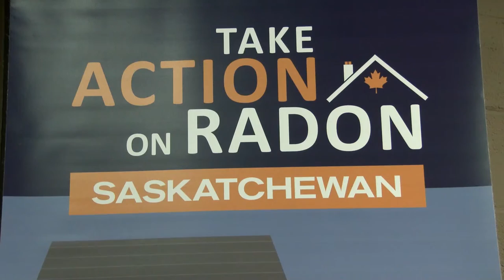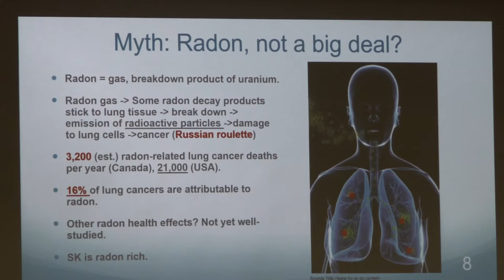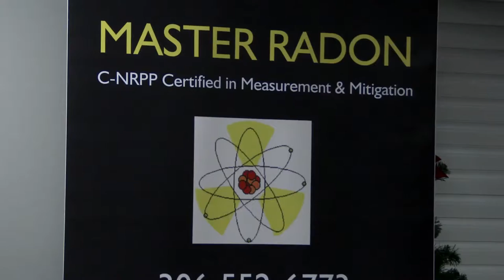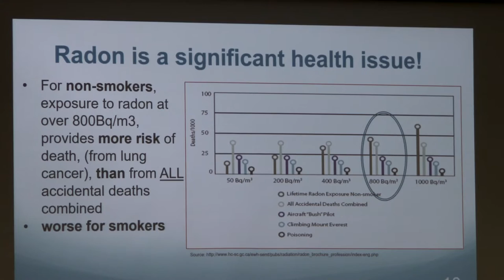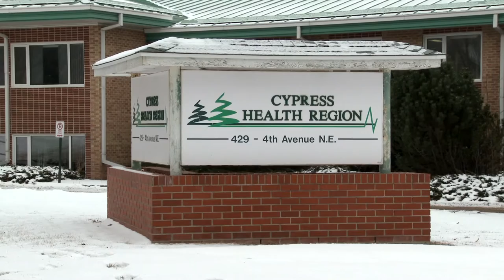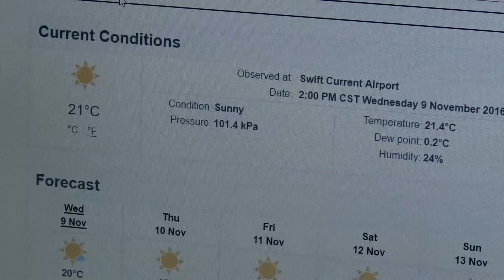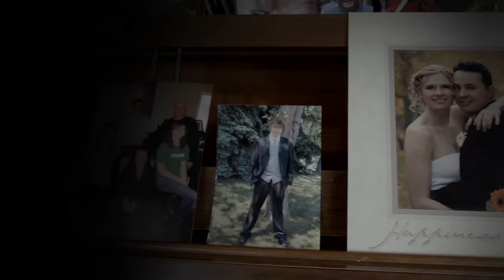Swift Current & Area News - December 9th, 2016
Radon Gas… What Do You Know?
Radon is an odorless and colorless gas which may be lurking in your basement and can cause lung cancer.

Cold Snap Strikes Southwest Saskatchewan
A combination of cold temperatures and windchill values are something you should prepare for before heading outdoors.

Hodgeville Celebrates the Christmas Season
Over 600 nativity scenes welcome visitors to a Night Jesus Was Born display at the Hodgeville Community Centre.